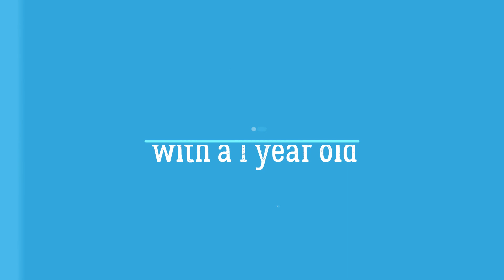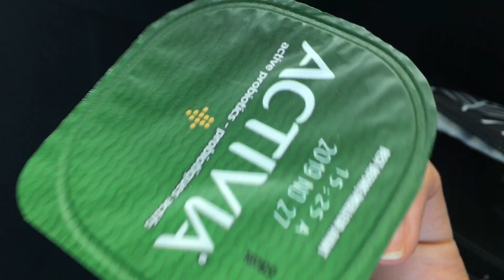Car rides with our Toddler / plus a fun trip to Ripley's Aquarium Toronto!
Hey guys, we're back again! With some of our own tips we use when we're on the go with our son. Plus what we saw when we were at the Ripley's Aquarium of Toronto!